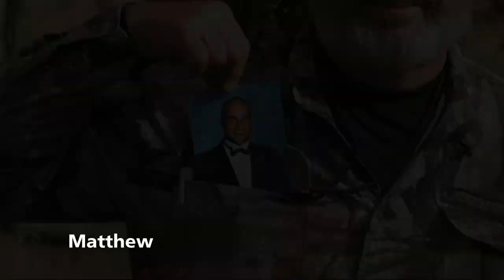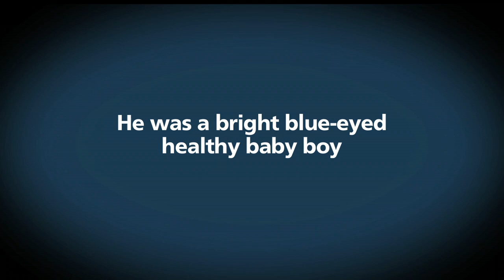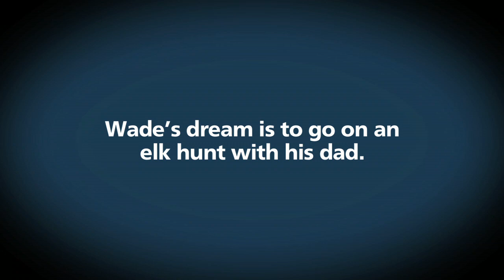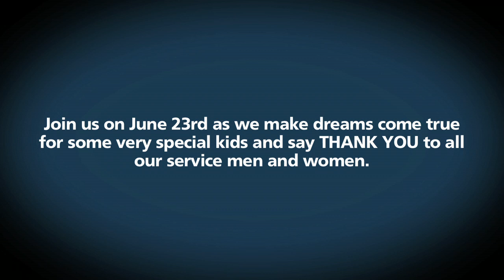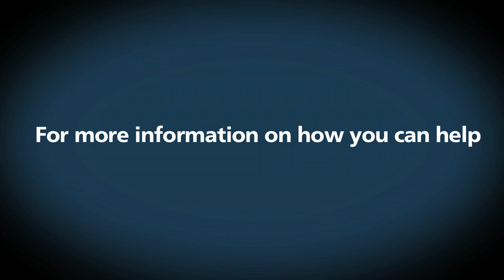Camo Cares 2012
Help us send Wade and Sergeant First Class Matt Miles on their hunt of a lifetime.